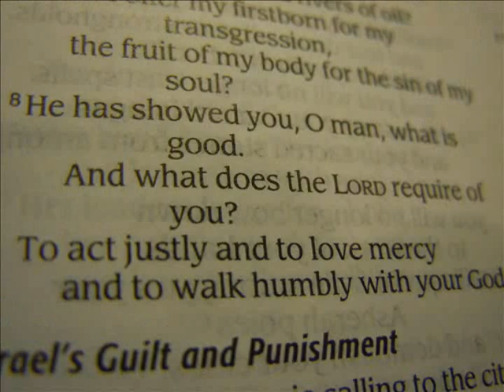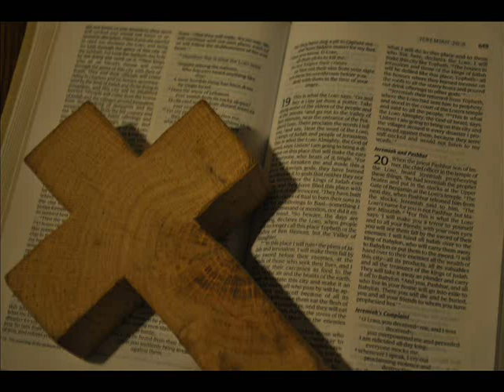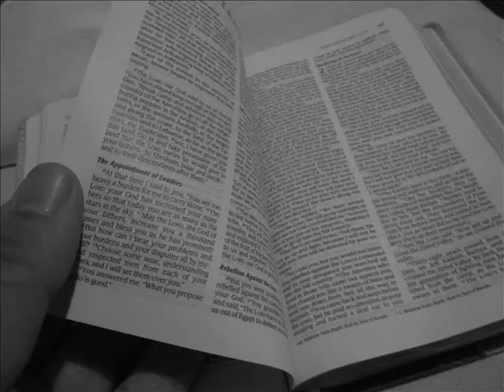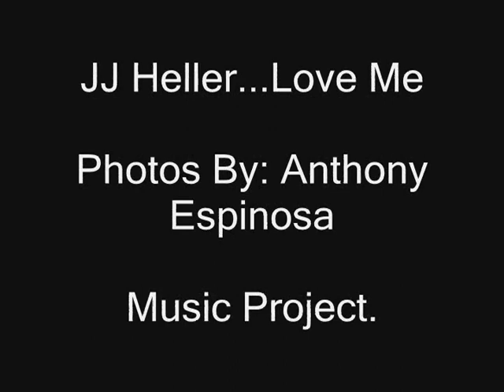Love Me By JJ Heller - Photo story by Anthony Espinosa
Photo Project done for school